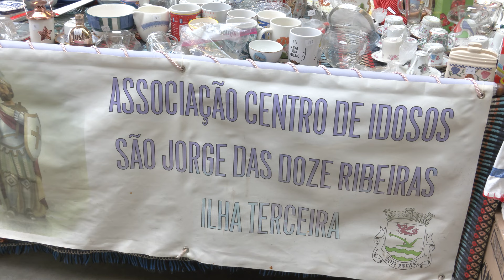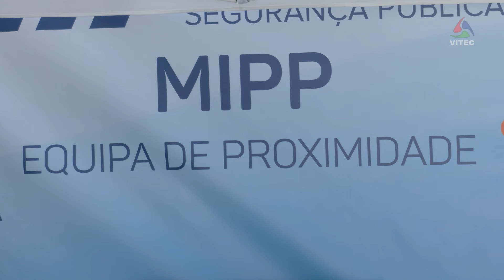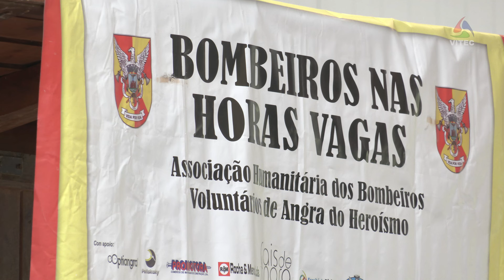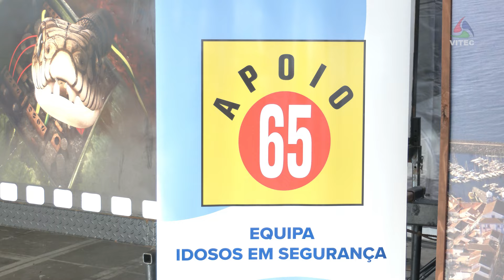PSP organizou um festival solidário para elaborar cabazes para idosos e famílias carenciadas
Foi com o objetivo de angariar bens alimentares para idosos e famílias carenciadas que decorreu, em Angra do Heroísmo, um festival solidário, organizado pela Polícia de Segurança Pública. Contou com exposições do comércio local e de trabalhos realizados por idosos, demonstração das capacidades das forças de segurança, forças armadas e serviços de proteção civil, palestras, workshops e atuações musicais. Tudo foi organizado através dos programas Idosos em Segurança e Comércio Seguro, do Modelo Integrado de Policiamento de Proximidade.